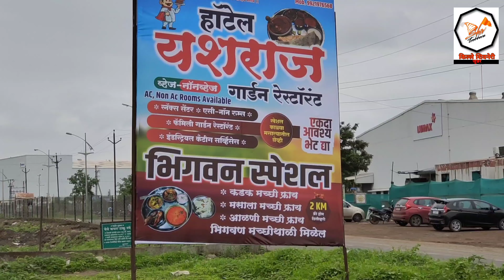Hotel Yashraj | हॉटेल यशराज निघोजे चाकण | अप्रतिम अशी चव, मर्सिडीज मधील मित्रांन बरोबर आखाड पार्टी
Jagdish tajave
shiv trekkers
shiv trekkers junnar
Jagdish tajave
bailanchi sharyat
bailanchi sharyat lava
bailanchi sharyat video
bailanchi sharyat dakhva
bailanchi sharyat dakua
bailanchi sharyat song
bailanchi sharyat patwa
bailanchi sharyat lagali
bailanchi sharyat gane
bailanchi sharyat dj songs
bailanchi sharyat status
bailanchi sharyat
बैलगाडा शर्यत
बैलगाडा शर्यत टेस्ट्स
racing bull
racing bullet
racing bulldozer
racing bullet game
racing bulldog
racing bull bazaar
bullock cart race2021
bullock cart race2022
बैलगाडा शर्यत

बैलगाड्यांची शर्यत
बैलगाड्यांची शर्यत दाखवा
बैलगाड्यांची शर्यत लावा
हिंदकेसरी बैलगाडा शर्यत
# हिंदकेसरी शर्यत घाट
junnar taluka
जुन्नर तालुका
Ambegaon Taluka
आंबेगाव तालुका
khed taluka
खेड तालुका
Haveli taluka
हवेली तालुका
Shirur Taluka
शिरूर तालुका